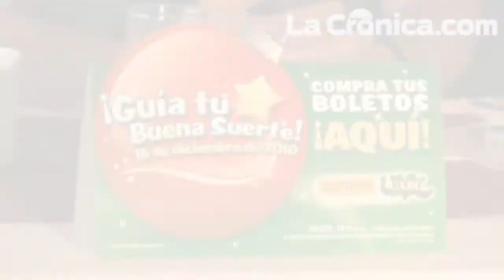Listo el sorteo 67 de la UABC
A tres meses de celebrarse el 67 sorteo universitario de invierno, el Departamento de Sorteos de la UABC hizo un llamado a la población a solicitar su cartera como colaborador o adquirir alguno de los 265 mil boletos para seguir respaldando a la educación superior.